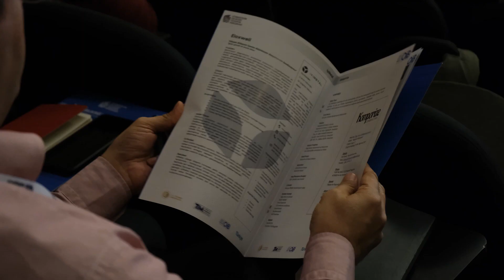OGTY Girişimci Buluşmaları / 2023